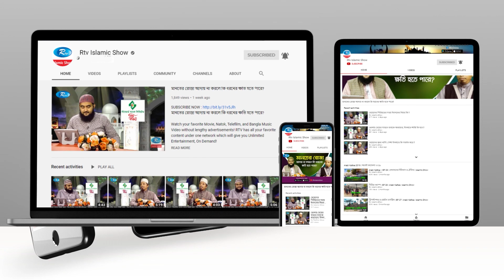চাঁদের নিচে তাঁরা নিয়ে গুজব ছড়ানো হচ্ছে | Rtv Islamic Show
Subject:
Program:
Full Episode Link:

- Team RTV